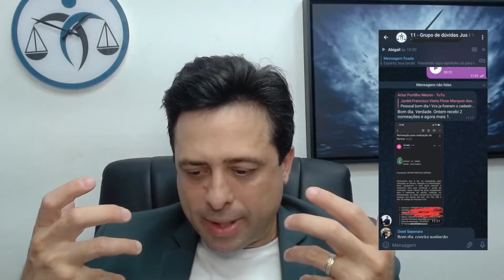O que é a PROVA TÉCNICA SIMPLIFICADA?